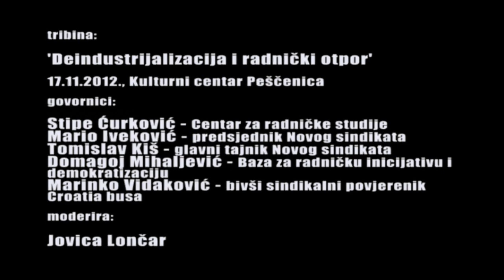Deindustrijalizacija i radnički otpor /// 17.11.2012.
17. studenog 2012 Marš solidarnosti "Zauzmi, obrani, proizvodi"

Ove godine marširamo solidarno, radnici i nezaposleni, obilazeći nekadašnja žarišta industrijske proizvodnje, danas poprišta pljačke rada i izvlaštenja grada. Peti jubilarni Marš solidarnosti, "Zauzmi, obrani, proizvodi" krenut će s Trga žrtava fašizma u subotu, 17.11. u 13h (okupljanje u 12:30). Tribina "Deindustrijalizacija i radnički otpor" održat će se u Kulturnom Centru Peščenica s početkom u 15h. Potom slijedi druženje uz piće, grah i muziku.

Privatizacija društvenog vlasništva dovela je do deindustrijalizacije na cijelom području Zagreba, a naročito na Peščenici, nekoć industrijskom srcu grada, koje je upošljavalo preko 60.000 ljudi. Proces otimanja sredstava za proizvodnju pratilo je gašenje radnih mjesta i golem rast nezaposlenosti. Prerađivačka industrija je ili propala (Prvomajska, Jedinstvo, Naprijed, Zagrepčanka, Šavrić, TDZ...) ili je nastavila raditi sa znatno smanjenim kapacitetima (Končar, Tesla, RIZ...). Proces je bio razoran, a u većini privatiziranih, kao i novoosnovanih poduzeća, radnička prava i utjecaj radnika na politiku firme svedeni su na minimum. Bilo je i organiziranog otpora: izdvojimo radnike Komercijalne banke koji su 1999. mjesec dana držali pod kontrolom centralni trezor banke u Frankopanskoj, ili radnike TDZ-a koji su 2006. četiri mjeseca odolijevali naporima uprave da izmjesti tvornicu. Ne zaboravimo otpor radnica Kamenskog političko-građevinskoj mafiji tijekom 2010. ili nedavne borbe radnika Diokija, RIZ-a, Gredelja i drugih.

Međutim, privatizacija ni nakon 20 godina nije završena. Sad je na redu udar na energetski sektor te špekulacija nekadašnjim privrednim zemljištem. Socijalni status bivših radnika pri tom je zanemaren, društveno tkivo zajednica formiranih oko pogona planski razgrađivano, a solidarnost među radnicima sustavno slabljena.

Marš solidarnosti podržava i borbu kolektiva Reciklaonica za proizvodnju prostora i zajednice na ruševinama opljačkane Zagrepčanke, sada ugrožene zemljišnim špekulanatima u sprezi s korumpiranim gradskim strukturama.

Marš i tribinu organiziraju Mladi antifašisti Zagreba i Muzej kvarta udruge Kontraakcija. Događaj će ugostiti Kulturni Centar Peščenica kroz platformu Kvartura.

Sudionici tribine: Mario Iveković (predsjednik Novog sindikata), Dragan Vučić (predsjednik gradske četvrti Peščenica-Žitnjak), Vjekoslav Salmić (predsjednik sindikata Zagrepčanka), Marinko Vidaković (bivši sindikalni povjerenik Croatia busa), Tomislav Kiš (glavni tajnik Novog sindikata), Stipe Ćurković (Centar za radničke studije) i Domagoj Mihaljević (Baza za radničku inicijativu i demokratizaciju).